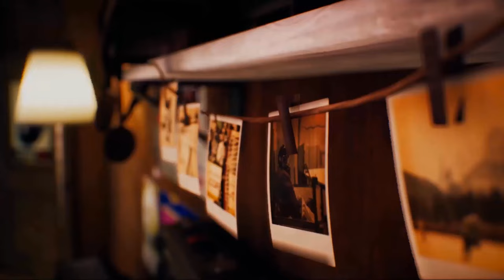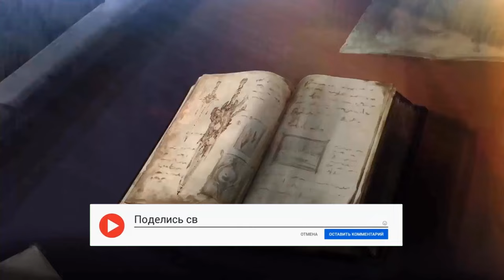ТОП 10 ИГР ДО 100 РУБЛЕЙ В СТИМЕ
В этом видео я решил проверить, можно ли найти интересные и качественные игры на платформе Steam за всего 100 рублей! Я нашёл на надёжных сторонних магазинах ключей и гифтов несколько игр по такой цене, потому как в Стиме они стоят дороже 100 рублей. Смотрите видео, чтобы узнать, какие игры за 100 рублей из Стима я выбрал и что из этого получилось!

00:00 - Начало
00:18 - #10. The Final Station
01:06 - #9. Dead Age
01:44 - #8. The Suicide of Rachel Foster
02:33 - #7. Neon Chrome Arena
03:21 - #6. System Shock Enhanced Edition
04:15 - #5. Mr. Shifty
05:07 - #4. Dungeon Rats
05:58 - #3. IS Defense
06:45 - #2. Silence
07:43 - #1. Warhammer: End Times – Vermintide
08:46 – Концовка